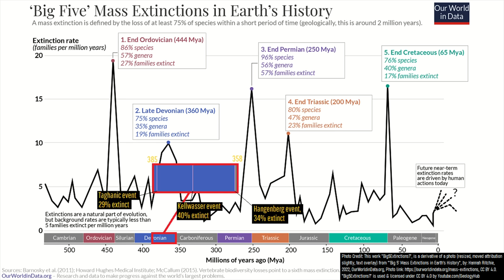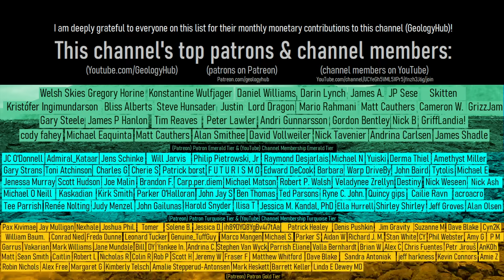Europe's Largest Impact Crater; The Siljan Ring in Sweden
Within Sweden is an impact crater so large that it can easily be spotted from satellite. Known as the Siljan Ring, some people have even speculated that this massive 31.7 mile or 51 kilometer wide impact crater might even have caused one of the planet's worst mass extinction events. So, how did this crater form, and was it related to the Late Devonian mass extinction event? This video will answer both of these questions and discuss Siljan Ring.

This image was then overlaid with text, overlaid with an orange dotted circular outline of the buried impact structure, before being finally overlaid with GeologyHub made graphics (the GeologyHub logo and the image border).

Estimates on asteroid diameter, velocity, earthquake magnitude generated, wind speed effects, ignition radius due to the fireball, and tnt energy equivalent in this video were sourced using the calculator which was used with permission.

Sources/Citations:
[2] U.S. Geological Survey, USGS Denver Library Photographic Collection

0:00 Ancient Impact Event
0:36 Siljan Crater
1:45 Mass Extinction Link?
3:42 Impact Event
4:23 Conclusion